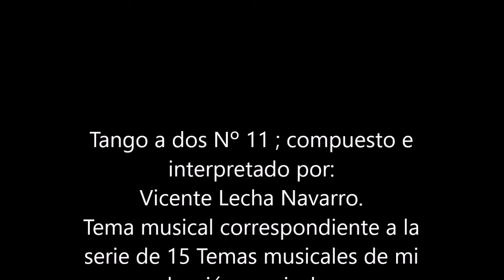Nº 11 Tangos a dos